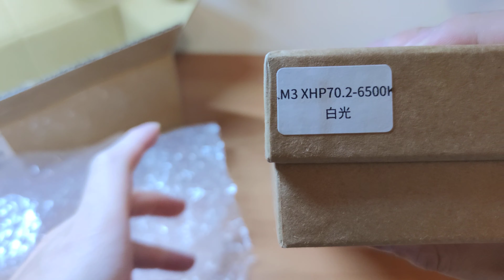Convoy M3 LED Flashlight Unboxing & Review CREE - XHP70.2 - 4300lumens - 6500K (Convoy M3超亮LED手電筒開箱)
以下為手電筒的使用者介面 :

1.單擊開機，進入上次關機前的亮度，長按開關進入無級調光（亮度增高），鬆開開關再次長按開關進入無級調光（亮度降低）。無極調光範圍（1-100%）到最高或者最低時閃一下提示到最高或者最低亮度。鬆開開關後手電的亮度可被記憶。

2.關機狀態下長按0.5秒到超低亮0.01A（0.2%），單擊關機，如長按則不做反應（超低亮不做記憶）。

3.任何狀態雙擊到極亮100%（此時的極亮屬於無極調光的部分，單擊關機，長按可以無極調光。帶記憶）

4.關機狀態下3擊開關，進入爆閃（50%亮度進行）不帶記憶功能，單擊回到原來狀態。如長按則不做反應。

5.關機狀態下4擊開關，進入戰術點射模式，此時只有一個檔位100%。按下開關直接打開極亮100%，鬆手滅燈。4擊退出戰術模式。戰術模式也有溫控。

6.任何狀態下5擊開關，進入電壓指示閃，以1%亮度閃（數LED的閃爍次數，對應電壓。比如LED閃爍***暫停 意即電壓為3.7V。單擊回到原來狀態。

7.關機狀態下6擊開關，無級調光會切換至常規的四檔模式（1%-10%-30%-100%），單擊開關機，長按開關換檔。要切換回無級調光，關機後6擊開關即可。

8.關機狀態下10擊開關，進入鎖定狀態，照明燈以1%亮度閃兩次代表進入鎖定，鎖定狀態下無論長按 短按或者連擊都閃1次提示處於鎖定狀態。再次10擊可解除鎖定，注意這是唯一的解鎖方法，考慮到手電因劇烈震動電池正極會與驅動銅柱瞬間分離斷電這種特殊情況而引起的誤解鎖，手動鬆開尾蓋拆卸電池也不能解鎖的。

9.低壓保護功能：當電壓低於3V無極調光和檔位模式自動跳到1%工作，超低亮除外。但是還可以調光，，如果繼續低於3V則進行跳回1%。低於2.8V自動關機。

輸入電壓：2.8-4.2V，輸出電流最大5A

驅動溫度達到55度後亮度開始緩降，手電會以降低後的亮度為基準，下次開機則是降低後的亮度。

驅動器具有模式記憶功能。手電筒具有溫度保護功能，如果手電筒過熱，驅動器會降低輸出電流。

防水等級 : IP67，雖然手電筒有防水但非專業潛水手電筒哦 ! 請勿潛水使用~~